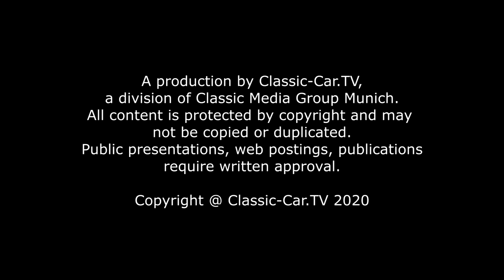Blecharbeiten - MatFord Heckblech Teil 2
Im ersten Teil dieser Serie hatten wir gezeigt, wie das Eckstück des Heckblechs angefertigt wurde. Nun widmen wir uns dem Zwischenstück des Heckblechs. Wie bei der originalen Karosserie, geht dieses bis zur Mitte des Fahrzeugs. Auch hier wird die Grundform wieder am Treibblock in das Blech getrieben. Zwar sieht das Blech sehr einfach aus, es hat aber seine Tücken, da auch hier eine Wölbung in beide Richtungen vorhanden ist. Zum linken Rand hin verlaufend stärker als zum rechten Rand.
Zwischendurch wird das vorgeformte Blech an die Karosserie angehalten. Die Form ist bereits annähernd richtig, doch ist das Blech noch zu flach. Vor allem in der Mitte muss das Blech noch etwas mehr gewölbt werden. Diese Wölbung wird auch wieder am Treibblock in das Blech getrieben. Stückweise und ohne viel Kraft, denn es fehlt nicht viel bis zur fertigen Form. Damit die Wölbung fließend in die ursprüngliche Karosserie übergeht, wird der obere Rand des Blechs an der Stauch Maschine bearbeitet. Dies geschieht stückweise und nur am äußersten Rand. Ohne viel Kraft, damit sich das Blech nicht verzieht. Anschließend erfolgen mit einem Holzhammer noch finale Korrekturen an der rohen Form. Wichtig ist es, das Blech immer wieder an die Karosserie anzuhalten, um die Passgenauigkeit zu überprüfen.
Finale Korrekturen werden an der Stauchmaschine vorgenommen. An manchen Stellen wurde das Blech zu sehr ausgeformt. Hier wird an der tiefen Stauch Maschine die Form etwas korrigiert. Der Stauchvorgang erfolgt mit leichtem bis mittleren Druck von Außen nach Innen und wieder zurück. Das grob vorgefertigte Blech ist nun fertig. Es kann im nächsten Schritt geglättet werden.
Das Blech wird unter leichtem Druck an der Rollenstreckmaschine geglättet. Wichtig ist in diesem Fall, dass die entsprechend gewölbten Rollen für die einzelnen Bereiche des Blechs verwendet werden.